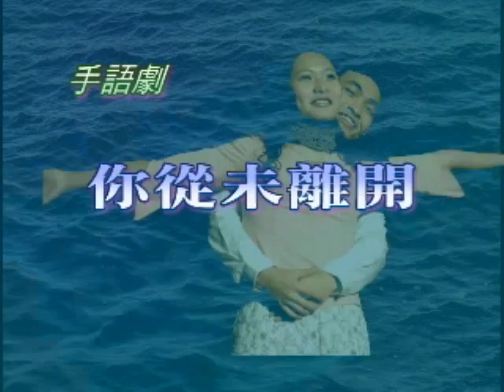Taiwan Sightseeing at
Frontier Visionary Interview, Deal Search Engine, Blog Marketplace
Taiwan, China, Asia, Sightseeing, Travel, Tour